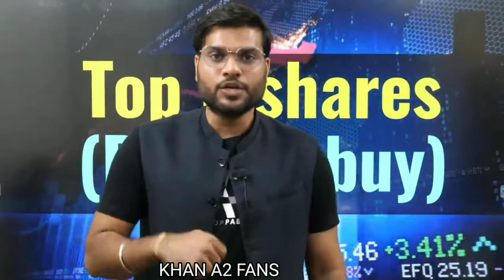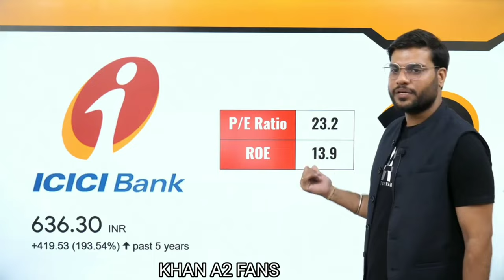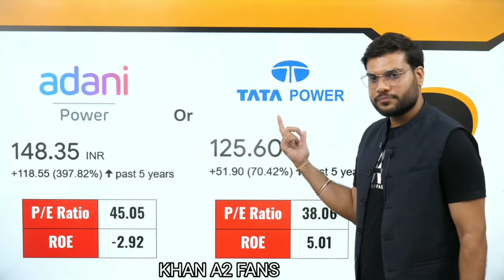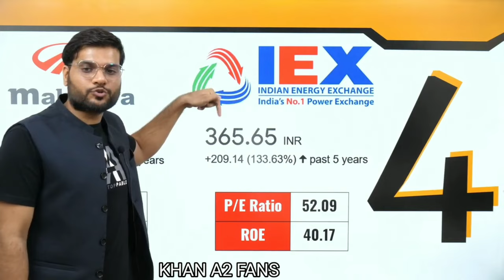Top 5 शेयर जिनमे Arvind Arora Sir ने करोड़ों रूपये 🤑Invest किया है | शेयर Market by Arvind Arora Sir